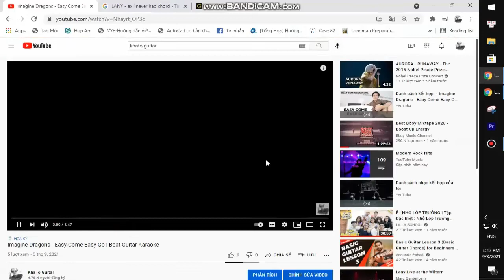Armaan Malik - You | Guitar Tutorial